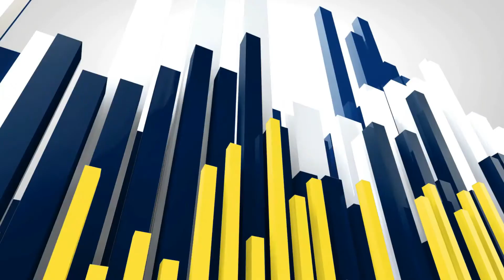నెల్లూరు జిల్లా దగదర్తి మండలం ఉలవపాల్ల జాతీయ రహదారిపై పూర్తిగా దగ్ధమైన కారు పలువురికి గాయాలు